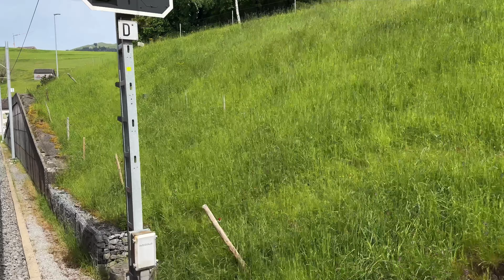S24 Mitfahrt: Wasserauen-Appenzell (20.05.2024)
In diesem Video seht ihr meine Mitfahrt in der S24 der Appenzeller Bahnen von Wasserauen nach Appenzell.

Der Zug, in welchem ich fuhr, führte Wagen mit, wo man das Fenster runtermachen konnte. Dies nutzte ich, um selber einfach einen Teil der Strecke zu geniessen, aber auch, um zu filmen.